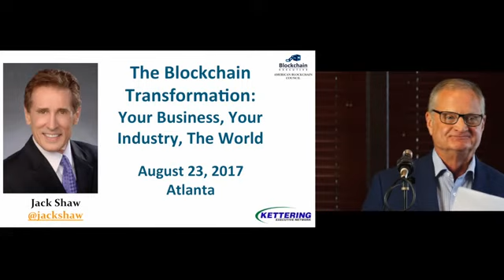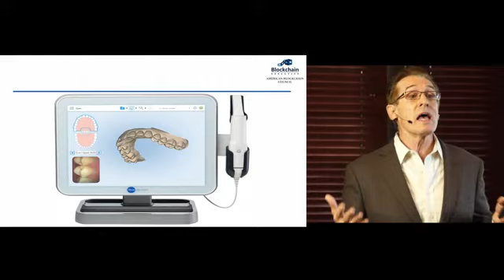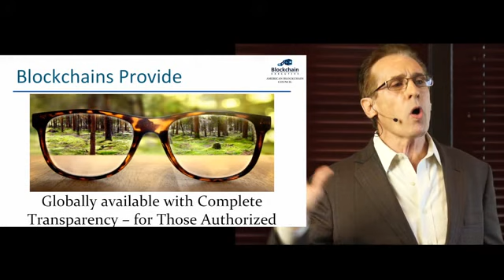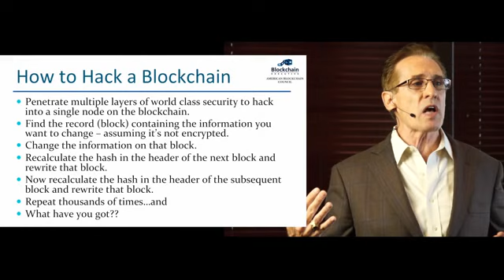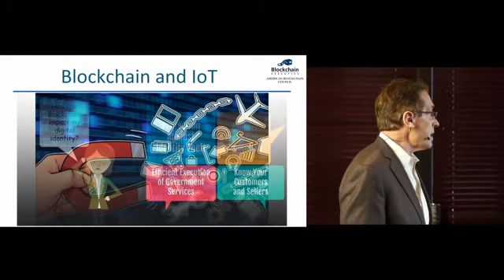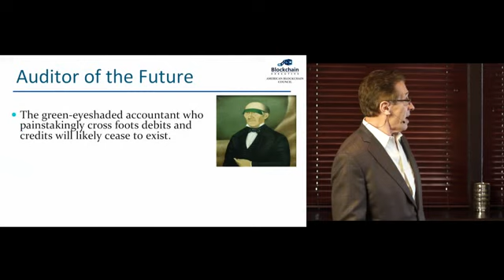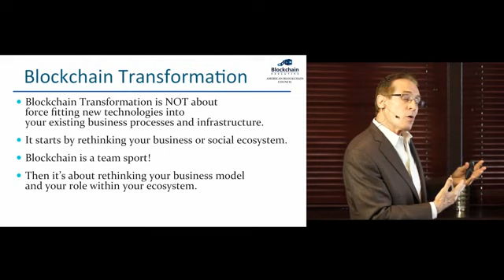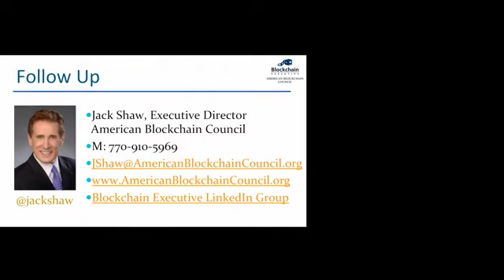The Blockchain Transformation How Blockchain Will Change Your Business, Your Industry, and the Wor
Jack Shaw, Executive Director of the American Blockchain Council, and voted one of the World's Top 25 Professional Speakers, shares key insights from his forthcoming book, The Blockchain Transformation. He explains in clear language, easily understandable by non-technical business people, what Blockchain technology is, why it is so powerful, the changes it will enable in multiple industries, and how you can develop your organization's Blockchain Transformation Strategy.